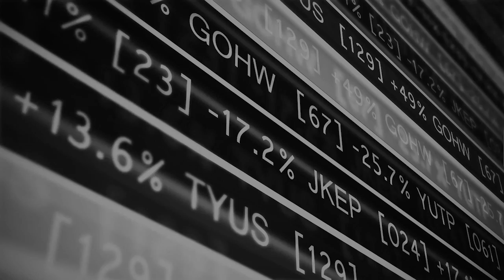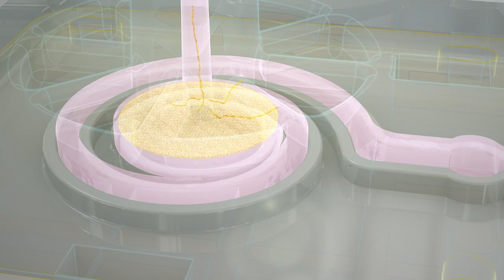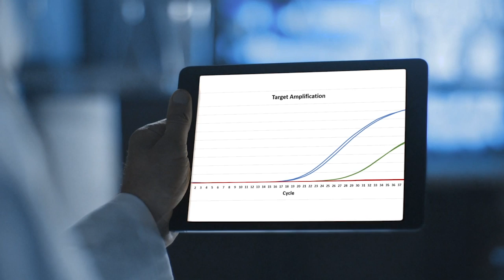BREAKING NEWS: Lexagene Holdings (TSXV: LXG) (OTCQB: LXXGF)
a TSX Venture Top 50 Company, developing a fully automated pathogen detection platform just announced they have "PLACED A PRE-COMMERCIAL INSTRUMENT FOR COVID-19 TESTING IN A MAJOR HOSPITAL LABORATORY."

From the news: Lexagene Holdings Inc. has placed a precommercial instrument that tests for COVID-19 and other respiratory pathogens at the Dartmouth-Hitchcock Medical Center (DHMC), in its laboratory for clinical genomics and advanced technology (CGAT) in Hanover, N.H.

Continued: Dr. Gregory J. Tsongalis, PhD., HCLD, CC, Professor and Vice Chair for Research Director at CGAT, comments, "Our standard test for SARS-CoV-2, the pathogen that causes COVID-19, takes about 7.5 hours. Given the highly contagious nature of this virus, this is a long time to wait. We want the ability to get results much faster and to be able to screen for more pathogens at once since respiratory symptoms can be caused by numerous other viruses."

Continued: Dr. Jack Regan, Lexagene's Founder and CEO, states, "We are excited to be able to contribute to the fight against COVID-19 and illustrate our applications in the human clinical space. Unlike many of the near-patient testing solutions used today that only look for COVID-19 and have a significant false negative rate, the instrument we have placed at Dartmouth-Hitchcock screens for many pathogens at once, namely COVID-19, influenza, RSV, adenovirus, metapneumovirus, and seasonal coronavirus, and it performs gold-standard chemistry for exceptional data quality. Our breadth of detection allows users of our technology to generate informative data for the vast majority of people with respiratory symptoms. This is particularly important as healthcare providers are increasingly questioning negative results from COVID-19 only tests, wondering if the test result is a false negative or the person is sick from another pathogen."

Continued: The Company is also pleased to report that we have submitted our plan to the FDA for Emergency Use Authorization (EUA) for COVID-19 testing and anticipates completing the described studies in the near future. Until these studies are completed and the FDA grants Lexagene's instrument EUA for COVID-19 testing, all work using Lexagene instruments is classified as Research Use Only and cannot be used for human clinical diagnostics.

Continued: The Company is not making any express or implied claims that its product has the ability to eliminate, cure or contain the COVID-19 (or SARS-2 Coronavirus) at this time.

a community for stocks, news, and trending topics.

RICH TV LIVE INC. company profiles and other investor relations materials, publications or presentations, including web content, are based on data obtained from sources we believe to be reliable but are not guaranteed as to accuracy and are not purported to be complete. As such, the information should not be construed as advice designed to meet the particular investment needs of any investor. Any opinions expressed in RICH TV LIVE reports company profiles or other investor relations materials and presentations are subject to change. RICH TV LIVE INC. HAS BEEN COMPENSATED $800 CAD FOR THIS DIGITAL VIDEO PRESENTATION.